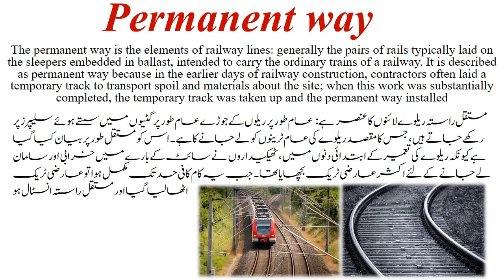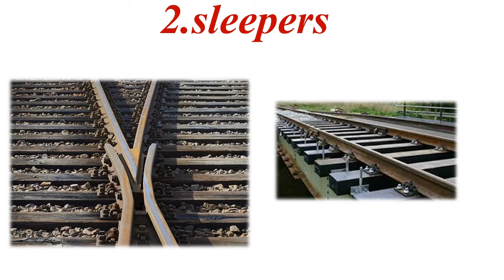define permanent way-componenets of permanent way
in this lecture i tech about the folowing topis,,

define rail,
define sleepers,
define ballast,
why ballast is use in rail,
permanent way in railway engineering,
permanent way in hindi,
rail-sleepers-ballast in civil,
rail-sleepers-ballast in railway,